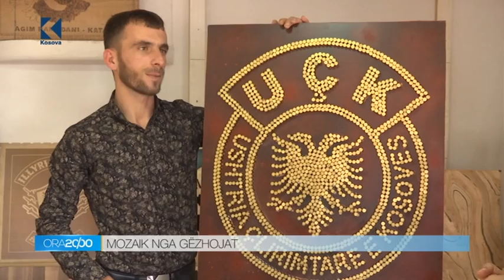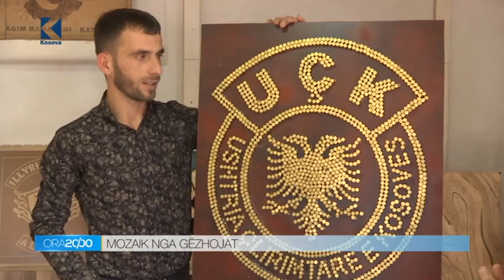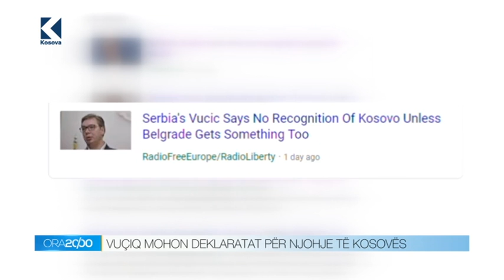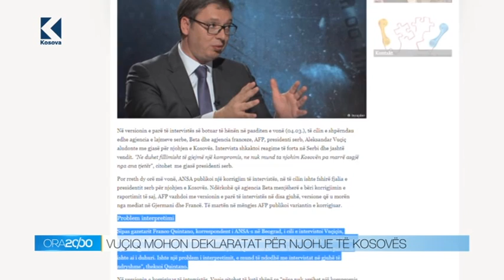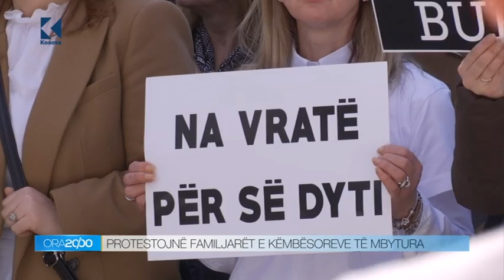Lajmet 20:00 - 06.03.2019 - Klan Kosova